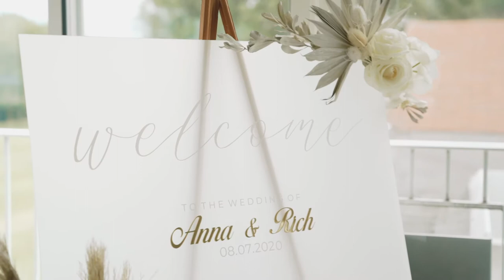There Are No Missed Moments | Anna & Rich Bowles Wedding At Lafayette Club Minnetonka | Flom Films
Thumbnail by the incredibly talented Whitley B Photography!